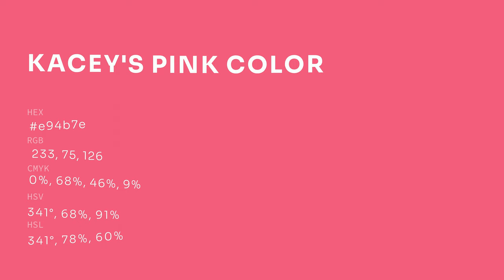Kacey's Pink color e94b7e hex color - Red color - Cool color e94b7e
What color is Kacey's Pink ? e94b7e hex color - Red color - Cool color e94b7e

Hex e94b7e Color Code is also known as Kacey's Pink color.

Hex e94b7e Color code in RGB color code model is created after adding 91.37% red color, 29.41% green color and 49.41% blue color.
Hex e94b7e Color code in CMYK color (process color) code model is generated after subtraction of 0% cyan, 67% magenta, 45% yellow and 8% black.